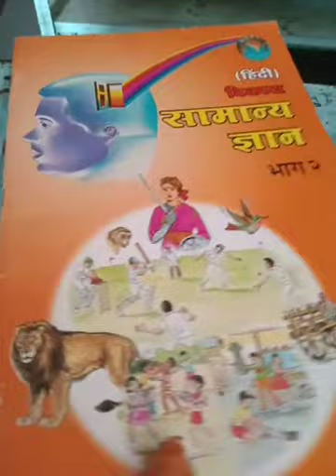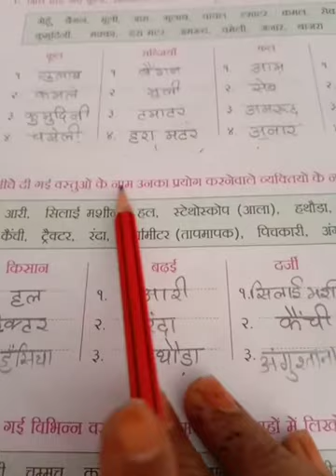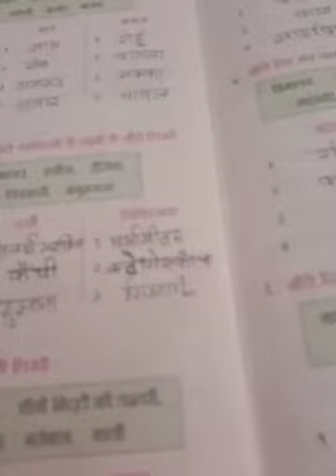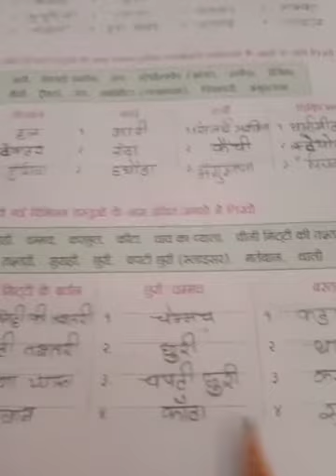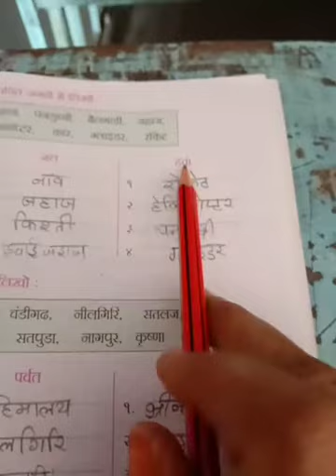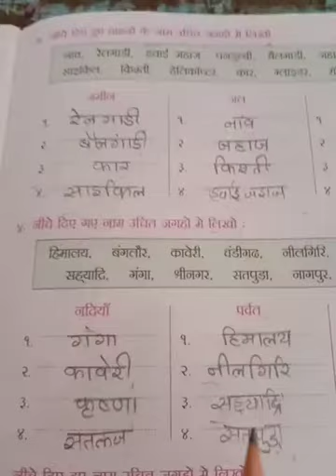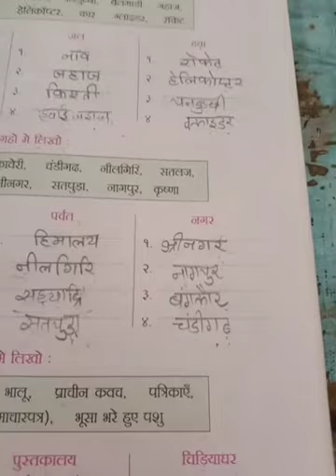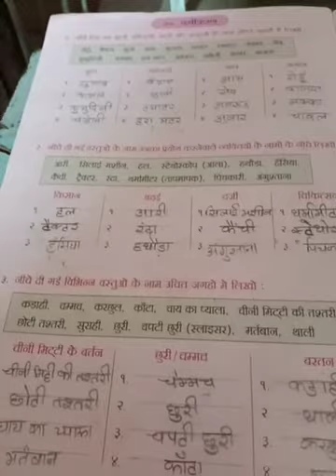H m std 2 sub g k ch 20 complete